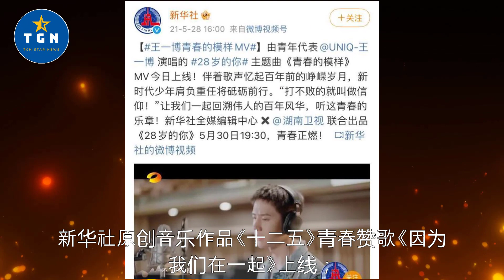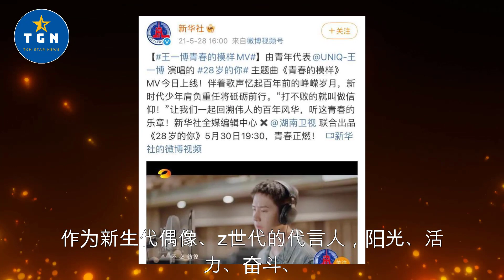“公益歌手”王一博新歌上线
“公益歌手”王一博新歌上线 | TGN Star News